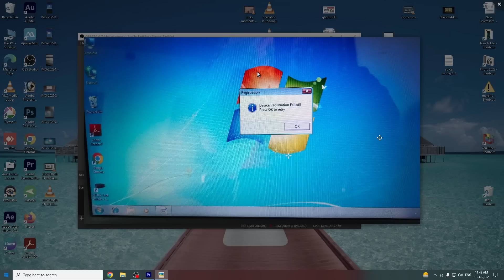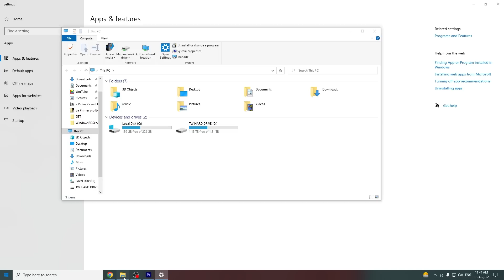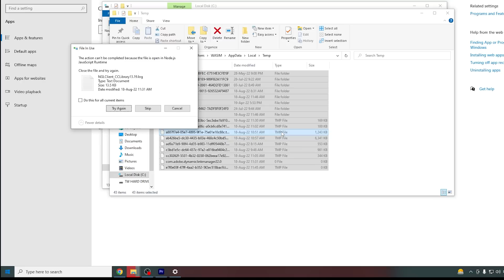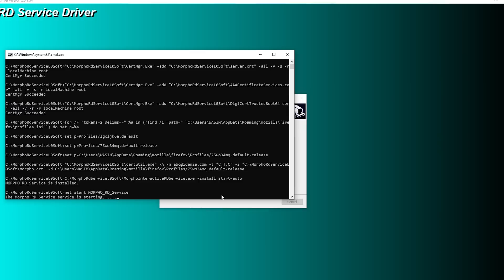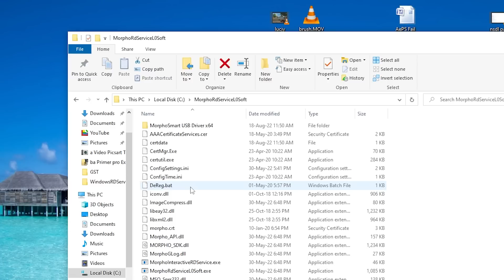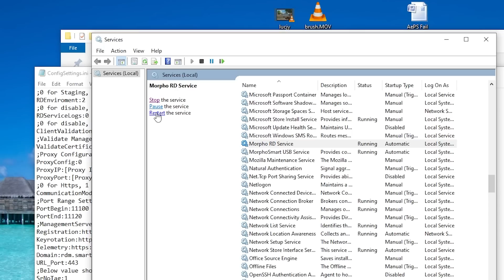Morpho Installation | device registration failed press ok to retry | telemetry check unsuccessful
Jinka video me jo process bataya hu use karne ke baad v work ni kar raha same error aara hai to ye Morpho la server issue hai apne aap sahi ho jaega wait kena hoga apko 🙏🙏🙏

morpho device registration failed press ok to retry
morpho device telemetry check unsuccessful
🔥 UPI       TWYT@ybl

Video By→
 🔥Wasim Akram

Time-Stamps:-
00:00​ Intro
00:31 Uninstall Old Driver Morpho Driver
01:19 Delete C drive Morpho File
01:55 Delete %temp% File
02:12 Correct Computer PC Date And time
02:56 Download New Driver
03:35 Install New Driver
04:05 Device Has Been Register Sucess
04:15 All Portal Setting
04:45 Restart Morpho RD Service Services.msc
05:00 Thanks